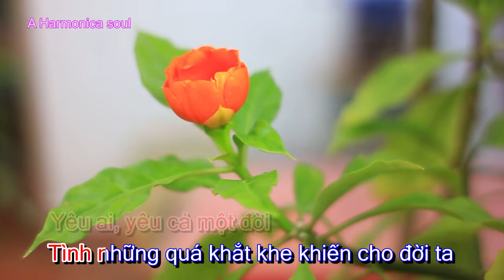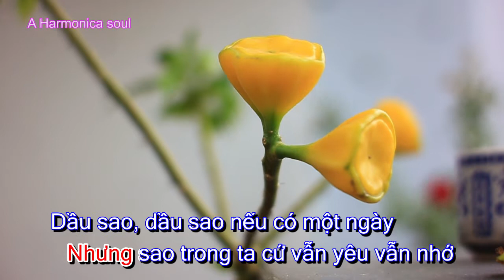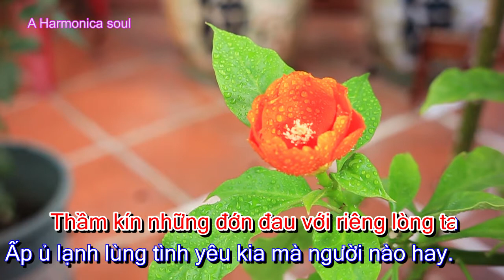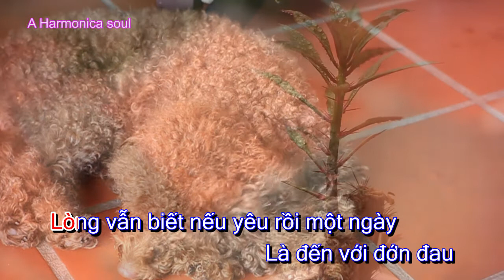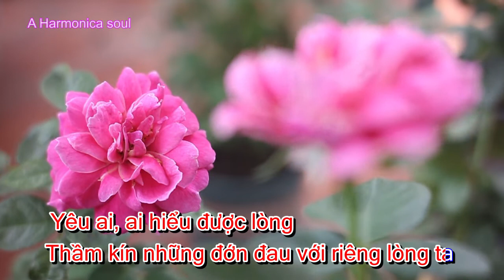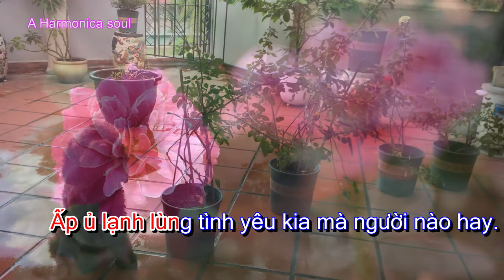Nỗi Lòng - Nguyễn Văn Khánh - Harmonica cover C# - Karaoke version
Relaxing Harmonica Music Instrumental
Cover By A Harmonica Soul